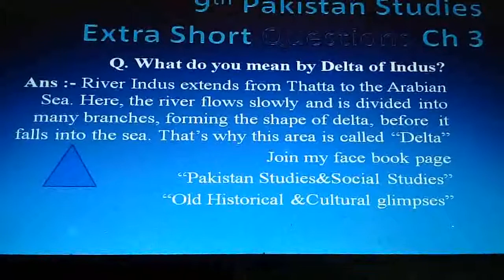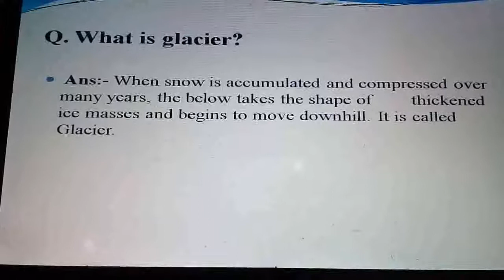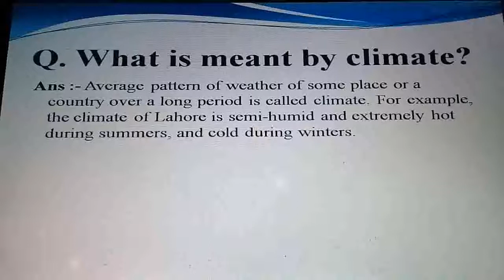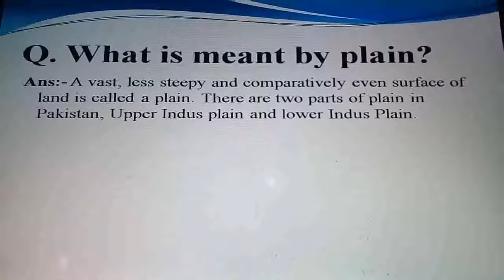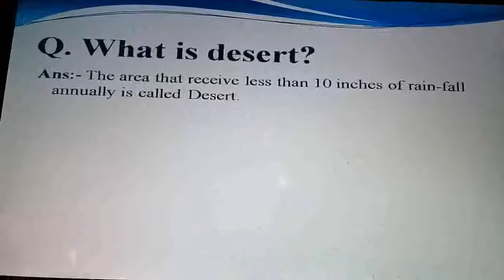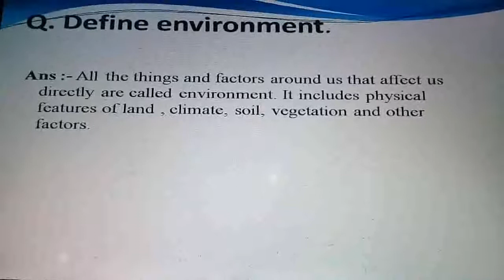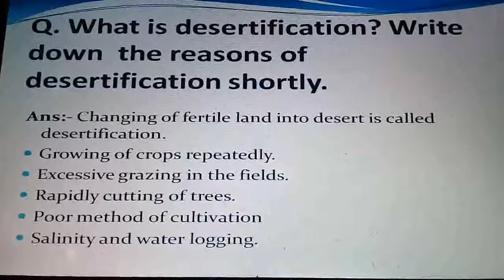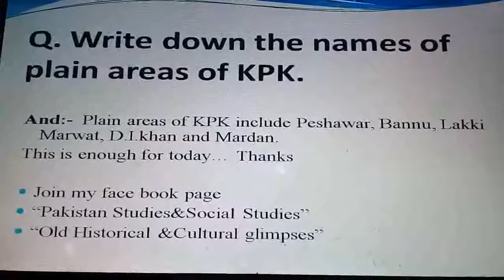Pakistan Studies 9th Extra short questions ch 3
According to FBISE policy, now! Paper setter will not depend on exercise.  They can ask questions inside the chapter. You need to prepare short questions according to the board requirements. I am with you to help you.

Link of facebook page for more stuff of Pakistan Studies 9th 10th